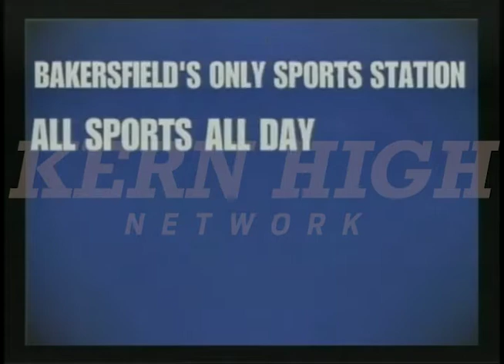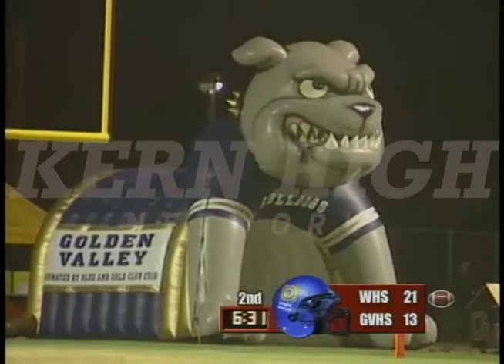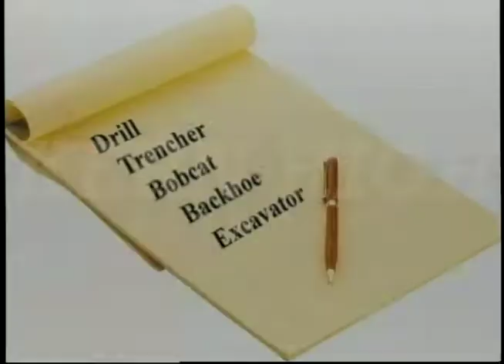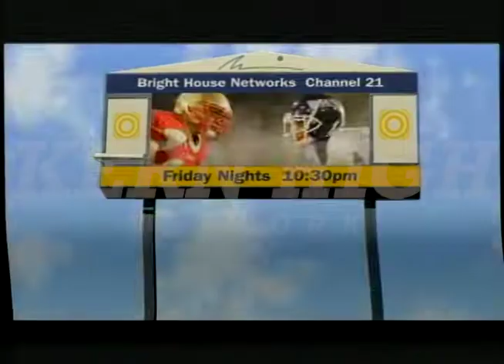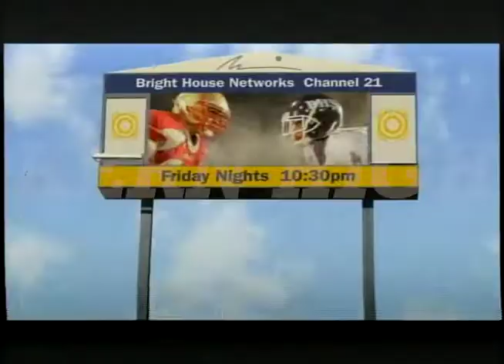West at Golden Valley Football - 10/22/2010